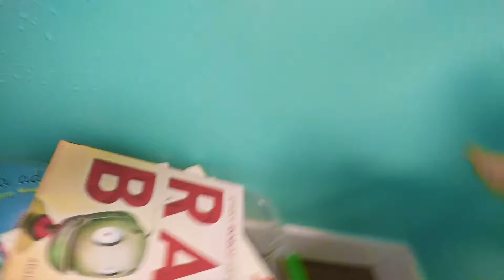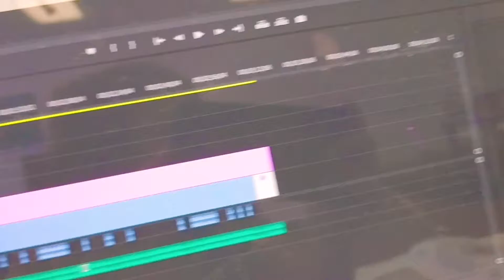Making a -Scruff a luvs- Song | Zoey Vlog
Today I'll take you to the studio where I'll show you where I will be singing a new song for a new video we are making for Scruff a Luvs!
I hope you like the tour!